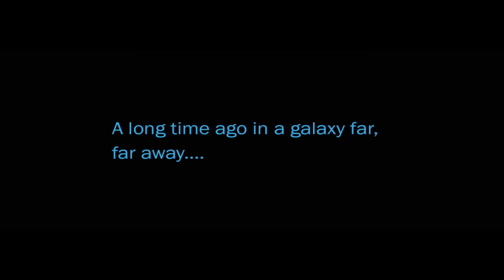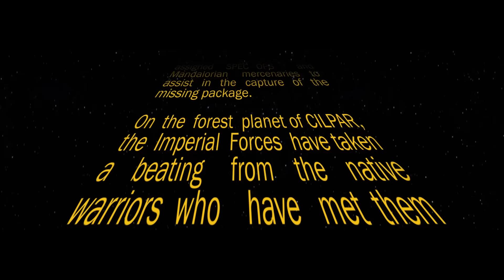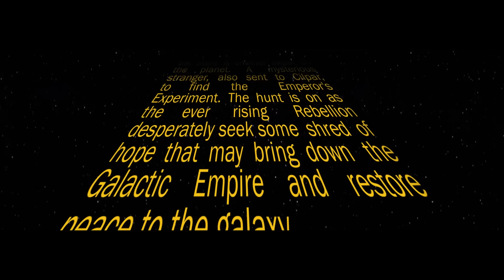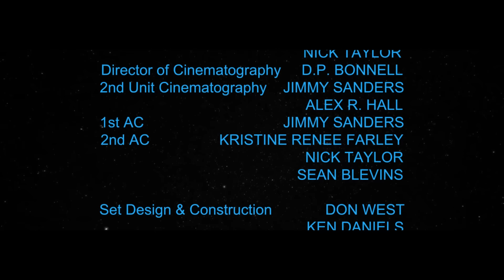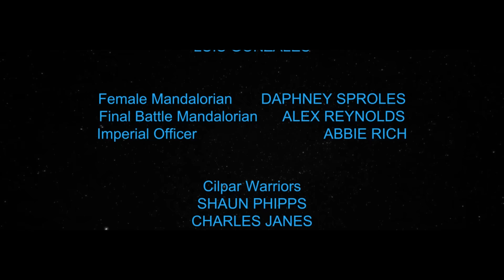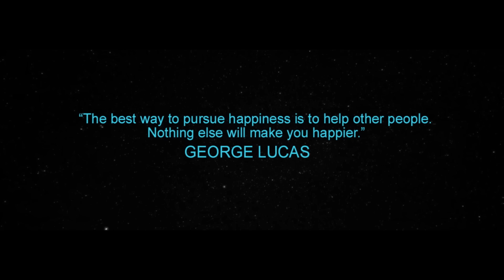STAR WARS: HAND OF THE EMPIRE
To see the Bonus Scene click this This was our addition to the movie. More to come.

Set several years before the Battle of Yavin, a Stormtrooper unit led by Captain Quarrie are in great need of reinforcements while on a search and capture mission on the forest planet of Cilpar.  The Cilpar natives have given the Empire great resistance in locating the Emperor's missing experiment.

Stormtrooper units accompanied by spec ops and Mandalorian mercenaries have been sent out across the galaxy in search of the target.  But there is another presence on Cilpar who also seeks the package.  The race is on as a growing Rebellion makes a move to gain the upper hand against the Galactic Empire.  To see the Bonus Scene click this

In 2015 our team met a 13-year old boy named Phillip Parks who was battling brain cancer.  One of his wishes was to be a stormtrooper so our team was able to get him an official stormtrooper costume.  Sadly he passed away a short time afterwards.  His brother, Ben, was able to appear in this film in Phillip's costume.  Wanting to do more for the hospital who cared for Phillip, Norton Children's Hospital in Louisville, KY, our team decided to embark on creating this fan film in his memory and as a way to bring attention to the good work of Norton Children's Hospital and Children's cancer.

We would like to thank every single person who participated in the making of this film.  It could not have been made without the hard work and talent of so many big-hearted individuals donating their time.

What you are watching and hearing are many hours of hard work. We wanted to go old school and minimize the CGI. The Lightsabers and Compositing were the bulk of the CGI work. Everything else from the ships to the large scale props were all hand made or models that were put together. We went through and found 1980's models when we could. The cockpit, and other ship exteriors were large scale props we built. The bunker, speeder bikes also were built by hand. The music is 100% an original composition that paid homage to Mr. Williams and the Star Wars musical feel. The Lightsabers were handmade as well as the other weapons. Costume designs were also handmade for new characters.

We premiered the film in January of 2019 to a packed house and managed to raise awareness for the hospital and present them with a donation from the attendees.  We present the film here to freely enjoy, share and distribute in Phillip's name and would encourage anyone who wants to help support the cause to find a cure for Children's cancer by donating to Norton Children's Hospital via their website.

Thank you to George Lucas, Lucasfilm LTD, Timothy Zahn and all who helped in the creation of the characters and worlds presented here in this fan fiction.  Thank you to the composer, Joe Stockton for his entirely original score with great respects to John Williams.

For more information about this film please and visit us on facebook